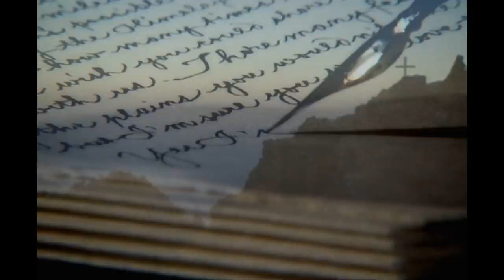Lahiri Mahasaya II श्यामाचरण लाहिड़ी II Tradition of Mystics II सिद्धों की परंपरा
प्रकृति ईश्वर है, प्रकृति ही माँ है I

मित्रों अभी कुछ दिन पहले किसी ने मुझसे कहा कि भाई आज से मैं मंदिरों में भगवान की पूजा नहीं करूँगा, आज से मैं प्रकृति की पूजा करूँगा| मैंने कहा यह तो अच्छी बात है, प्रकृति ईश्वर ही तो है| किन्तु मंदिर में रखी पत्थर की मूरत भी तो प्रकृति है| क्या पत्थर प्रकृति की देन नहीं है? और फिर हम तो मानते हैं कि कण-कण में ईश्वर है, तो यह ईश्वर जब प्रकृति में है तो उस पत्थर में क्यों नहीं हो सकता?
आरम्भ में ही आपको बता देना चाहता हूँ कि आप यहाँ शीर्षक पढ़ कर अनुमान न लगाएं| मै यहाँ किसी धर्म, वर्ण, जाति, सम्प्रदाय आदि की आलोचना नहीं करूँगा| क्योंकि मेरे देश की सभ्यता एवं संस्कारों ने मुझे ऐसा नहीं सिखाया| किन्तु अपनी संस्कृति का गुणगान अवश्य करूँगा जिस पर मुझे गर्व है| झूठ कहते हैं वे लोग जो किसी आस्था के उदय को अपनी आस्था के पतन का कारण मानते हैं| कोई एक सम्प्रदाय यदि आगे है तो हमारा सम्प्रदाय खतरे में है ऐसा कहना गलत है| हमारी आस्था का पतन हो रहा है यह कहना गलत है| तुम्हारी आस्था के पतन का कारण तुम स्वयं हो, हमारी आस्था के पतन का कारण हम स्वयं हैं| आस्था तुम्हारी है, फिर वह डिग कैसे सकती है और यदि तुम्हे अपनी आस्था में ही आस्था नहीं है, विशवास नहीं है तो इसमें हमारा क्या दोष? यदि आज तुम असुरक्षा का अनुभव कर रहे हो तो कारण बाहर नहीं भीतर है और यही पतन का कारण है| यदि तुम्हारी आस्था में कोई सत्य का आधार ही नहीं है तो उसका पतन हो जाना चाहिए| सत्य तक पहुँचने के भिन्न-भिन्न मार्ग हो सकते हैं| हमारे मार्ग पर जो हमारे साथ नहीं उसके मार्ग को गलत कहना अनुचित है| सम्प्रदाय तो केवल मार्ग हैं, लक्ष्य नहीं| साधक और साध्य के मध्य में साधना है| साधना भी एक मार्ग ही है और यह भी भिन्न हो सकती है| अत: साधना व सम्प्रदायों की भिन्नता से हमारी संस्कृति में भेद नहीं हो सकता| और संस्कृति तो जीवन की पद्धति है जिसके हम अनुयायी हैं| जीवन में हमारी आस्था ही हमारी संस्कृति व हमारे संस्कार हैं| हम जियो और जीने दो में विश्वास रखते हैं| भारत भूमि में जन्म लेने वाले समस्त सम्प्रदायों के मार्ग भिन्न हो सकते हैं किन्तु संस्कृति एक ही है, एक ही होनी चाहिए|
भाग्यशाली हैं वे जिन्होंने इस धरा पर जन्म लिया| जहाँ स्वर्ग और मुक्ति का मार्ग है| इन्ही शब्दों में देवता भी भारत भूमि की महिमा का गान करते हैं| पवित्रता त्याग व साहसियों की भूमि| ज्ञान-विज्ञान, कला-व्यापार व औषधियों से परिपूर्ण भूमि| हमारे पूर्वजों की कर्म भूमि| यही है मेरी भारत भूमि| भारत भूमि के इस इतिहास पर हम गर्व करते हैं परन्तु मै जानता हूँ कि कुछ मैकॉले मानस पुत्रों को हीन भावना का अनुभव भी होता है| समस्या उनकी है हमारी नहीं| हम हमारी माँ से प्रेम करते हैं, उस पर व उसके पुत्रों पर गर्व करते हैं| यदि तुम्हे शर्म आती है तो यह समस्या तुम्हारी है हमारी नहीं| चाहो तो इस भूमि का त्याग कर सकते हो| जिस माँ ने अपने वीर पुत्रों को खोया है वह माँ अपने इन नालायक पुत्रों के वियोग को भी सह लेगी|

धन्य है हमारी सनातन पद्धति जिसने हमें जीना सिखाया| फिर से कह देता हूँ कि सनातन केवल कोई धर्म नहीं अपितु जीवन जीने की पद्धति है| और अब तो सभी का ऐसा मानना है कि यही सर्वश्रेष्ठ पद्दति है, जिसने कभी किसी को कष्ट नहीं दिया| जियो और जीने दो का नारा दिया| इसी विश्वास के साथ हम अपनी सनातन पद्धति में जीते रहे और कभी किसी के अधिकारों का हनन नहीं किया| कभी किसी अन्य सम्प्रदाय को नष्ट करने की चे ष्टा नहीं की| कभी किसी देश के संवैधानिक मूल्यों का अतिक्रमण हमने नहीं किया| बस सबसे यही आशा की कि जिस प्रकार हम प्रेम से जी रहे हैं उसी प्रकार सभी जियें| किन्तु दुर्भाग्य ही था इस माँ का जो कुछ सम्प्रदायों ने हमारी सनातन पद्धति को नष्ट करने की चेष्टा की| हज़ार वर्षों से अधिक परतंत्र रहने के बाद भी हमारी सनातन पद्धति सुरक्षित है यही हमारी पद्धति की महानता है, यही हमारी संस्कृति की महानता है| मुझे गर्व है मेरी संस्कृति पर| सनातन पद्धति कहती है कि ईश्वर माँ है| माँ का अर्थ केवल वह स्त्री नहीं जिसने हमें जन्म दिया है| माँ तो वह है जिससे हमारी उत्पत्ति हुई है| जिस स्त्री ने नौ मास मुझे अपनी कोख में रखा व उसके बाद असहनीय पीड़ा सहकर मुझे जन्म दिया वह स्त्री मेरी माँ है, जिस स्त्री ने मुझे पाला मेरी दाई, मेरी दादी, मेरी नानी, मेरी चाची, मेरी ताई, मेरी मासी, मेरी बुआ, मेरी मामी, मेरी बहन, मेरी भाभी ये सब मेरी माँ है, जिस पुरुष ने मुझे जन्म दिया वह पिता मेरी माँ है, मेरे गुरु, मेरे आचार्य, मेरे शिक्षक जिन्होंने मुझे ज्ञान दिया वे सब मेरी माँ हैं, जिस मिट्टी में खेलते हुए मेरा बचपन बीता वह मिट्टी मेरी माँ है, जिन खेतों ने अपनी फसलों से मेरा पेट भरा वह भूमि मेरी माँ है, जिस नदी ने अपने जल से मेरी प्यास बुझाई वह नदी मेरी माँ है, जिस वायु में मै सांस ले रहा हूँ वह वायु मेरी माँ है, जिन औषधियों ने मेरी प्राण रक्षा की वे सब जड़ी बूटियाँ मेरी माँ हैं, जिस गाय का मैंने दूध पिया वह गाय मेरी माँ है, जिन पेड़ों के फल मैंने खाए, जिनकी छाँव में मैंने गर्मी से राहत पायी वे पेड़ मेरी माँ हैं, वे बादल जो मुझ पर जल वर्षा करते हैं वे बादल मेरी माँ है, वह पर्वत जो मेरे देश की सीमाओं की रक्षा कर रहा है वह पर्वत मेरी माँ है, यह आकाश जिसे मैंने ओढ़ रखा है वह भी मेरी माँ है, वह सूर्य जो मुझे शीत से बचाता है, अंधकार मिटाता है वह अग्नि मेरी माँ है, वह चन्द्रमा जो मुझ पर शीतल अमृत बरसाता है वह चंदा मामा मेरी माँ है. Continued

इस लेख को पूरा पढ़ने के लिए नीचे दिए गए लिंक पर क्लिक करें